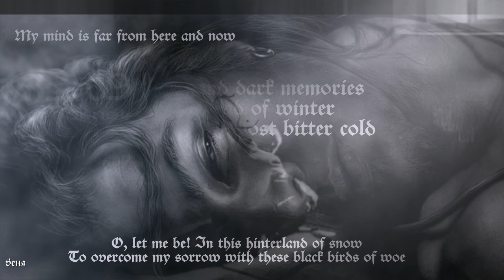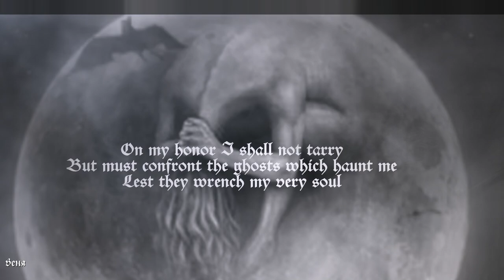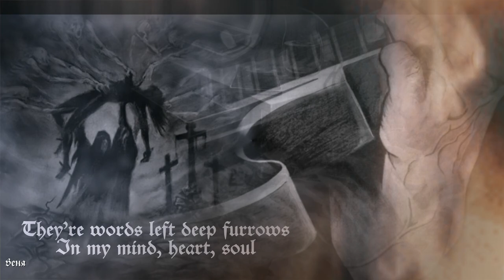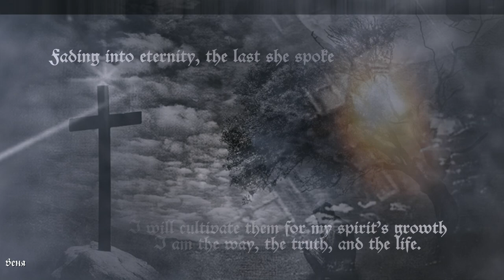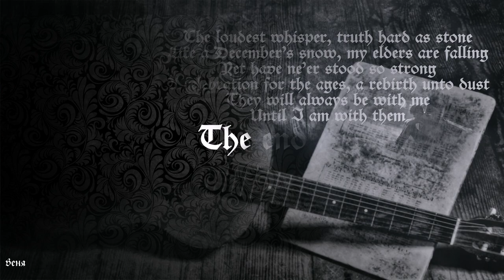Vials of Wrath -- The cold and the hope